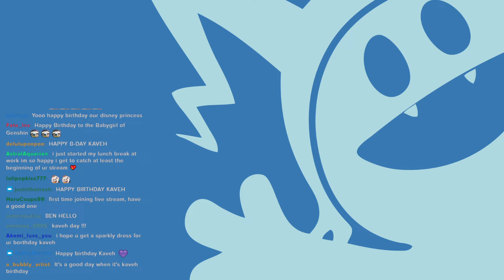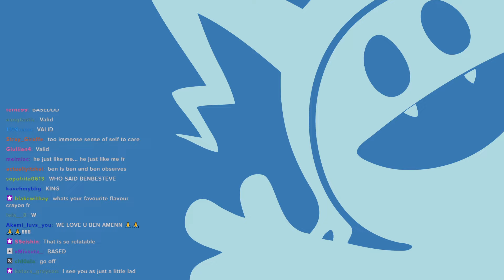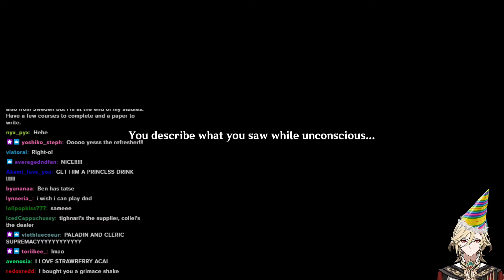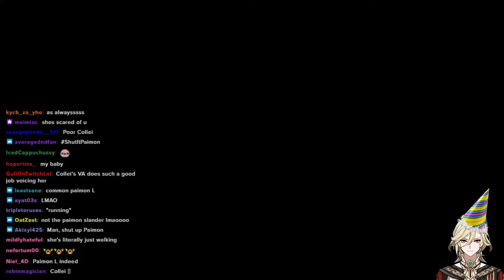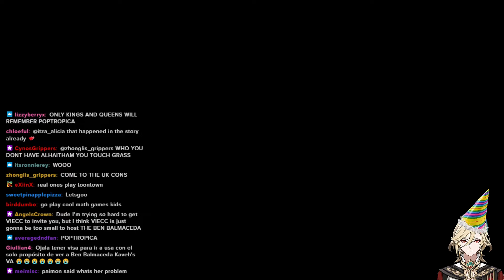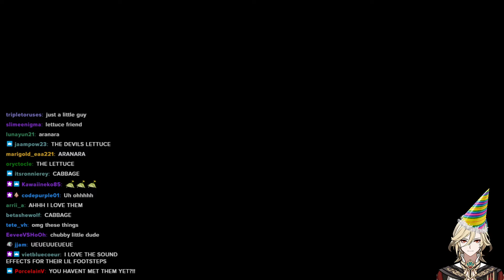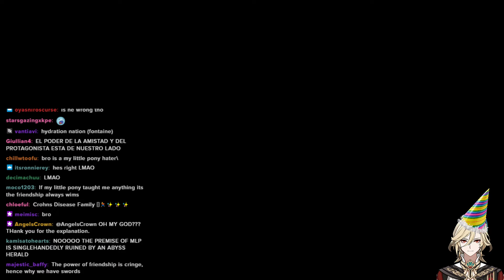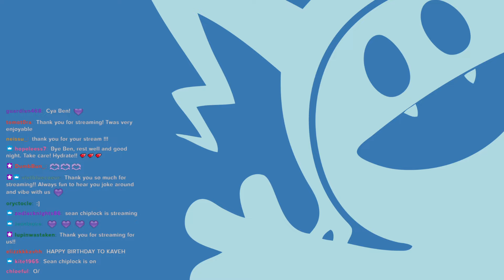Kaveh's English VA Plays Genshin - Stream 3 VOD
~RAW, UNEDITED STREAM VOD~ paimon this isn't weed -- Watch live